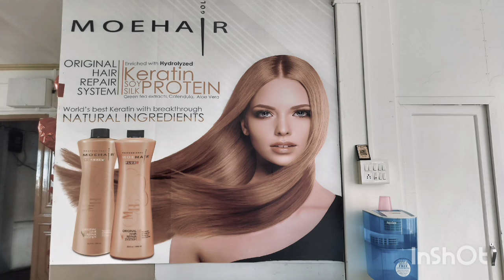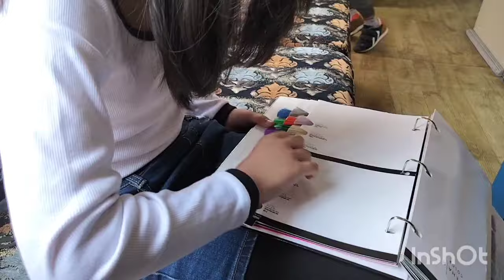Day out with my kids.